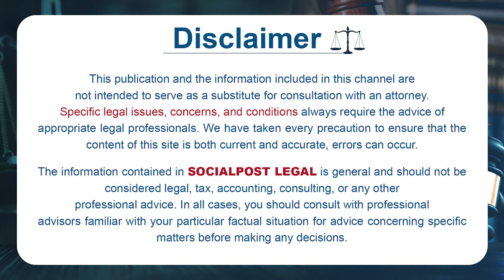మీ పొలం సర్వే నెంబర్ వల్ల - Land Legal Issues Explained by Advocate Allam Nagaraj | SocialPost Legal